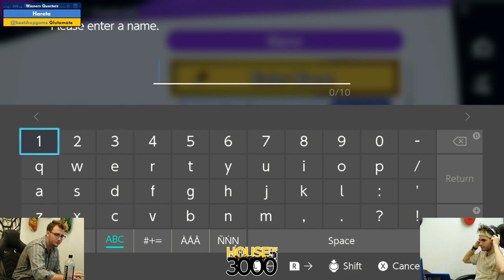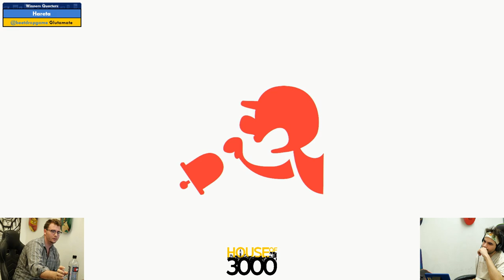BoMBS 166 Winners Quarters Hareta vs Glutamate